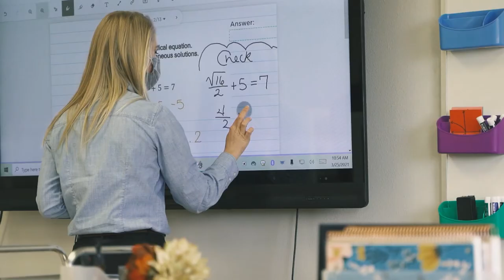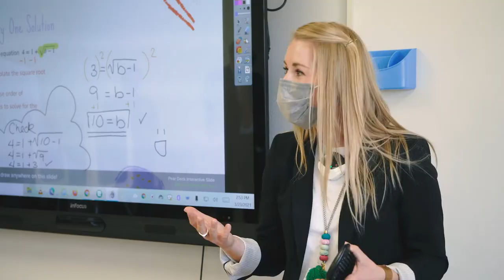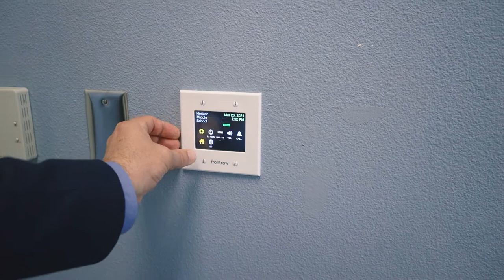Clint ISD | ezRoom Implementation Success Story with Superintendent Dr. Martinez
About a year before the pandemic hit, Clint ISD under the guidance of Superintendent Dr. Juan Martinez, was updating the technology on all of its campuses. In the wake of a mass shooting off campus that left one of Clint ISD's students Javier Amir Rodriguez dead, safety of the students was among the primary concerns. Opting to use FrontRow's campus communication platform, Conductor, along with ezRoom classroom communications systems as well as cameras in each classroom for safety and professional development, the district revolutionized how they can communicate. By the time the project was finished, the pandemic hit. Clint ISD quickly realized that the system they set up to improve how student learn in class was the perfect solution for students learning remote.

Dr. Martinez had already done much of the groundwork to lessen the impact of the pandemic without realizing it. His work to improve access to highspeed internet in the community paved the way for online learning, in class cameras became online teaching aides, educators were able to utilize their classroom audio systems to improve intelligibility online. Ultimately, students were able to experience a similar level of social and emotional learning online as they did in class thanks to Clint ISD’s ability to quickly pivot their pedagogy and the flexibility of their classroom and campus communication system.

As student began to return to the classroom under a hybrid synchronous learning model, new hurdles popped up, such as the need to practice social distancing in the classroom. With even sound coverage, the additional distance between the educator and the students was easily overcome. Their classroom audio systems rose to the challenge. Teachers were able to manage their in person and online students while moving about the room without fear of students missing information or instruction.

Clint ISD is a case study in effective emergency planning and management. Thanks to the dedicated staff, and a focus on student safety and learning, the schools in the district are more prepared for the types of unpredictable and unprecedented challenges faced by schools over the past couple of years.